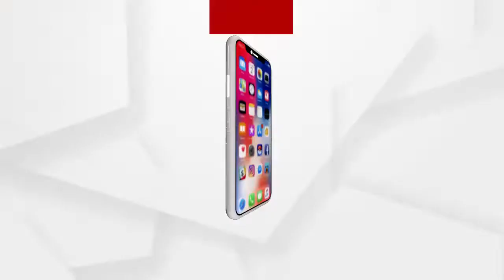ବୁନ୍ଦାଏ ପାଣି ପାଇଁ ଲୋକେ ଡହଳ ବିକଳ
ରାଜ୍ୟରେ ଅସହ୍ୟ ଗରମ କଥା ସାମ୍ନାକୁ ଆସିଲେ ବଲାଙ୍ଗୀରର ଟିଟିଲାଗଡ଼ ସଙ୍ଗେ ସଙ୍ଗେ ମନେ ପଡ଼ିଥାଏ । କେତେକ ଲୋକେ ଏହାକୁ ଟିଟିଲାଗଡ଼ ନୁହେଁ, "ତତଲାଗଡ଼" କହିଥାନ୍ତି । କିନ୍ତୁ, ଟିଟଲାଗଡ଼ରେ କେବଳ ଅସହ୍ୟ ଗରମ ସହ ଜଳ ସଙ୍କଟ ମଧ୍ୟ ଦେଖିବାକୁ ମିଳିଛି । ଯାହାକୁ ନେଇ ବର୍ତ୍ତମାନ ରାଜରାସ୍ତାରେ ଲୋକେ.